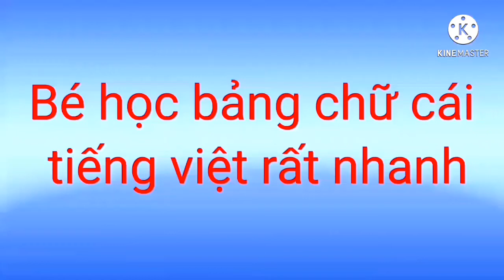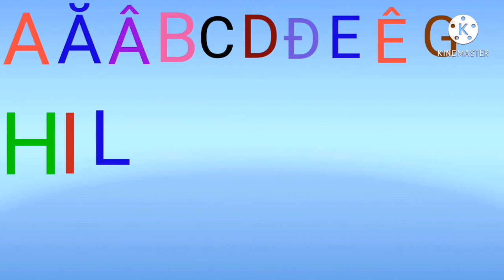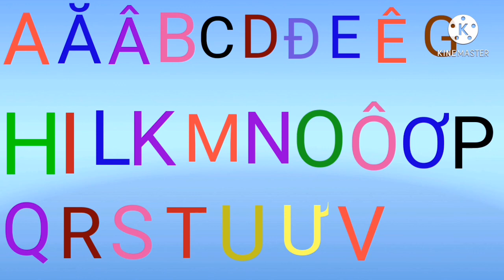Bé học bảng chữ cái tiếng việt nhanh như chớp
Dạy trẻ thông minh sớm chuyên sx video về bé
chữ cái tiếng việt#baihatbangchucaitiengviet#